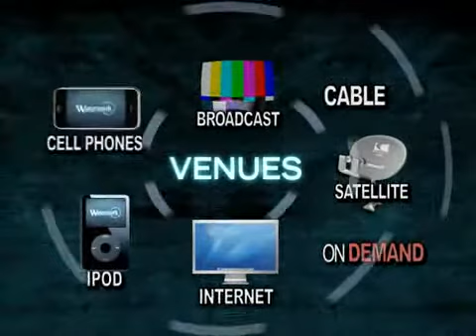Watermark Productions DVD › Broadcast Video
An excerpt from our interactive sales DVD explaining what broadcast video is and how it is used.